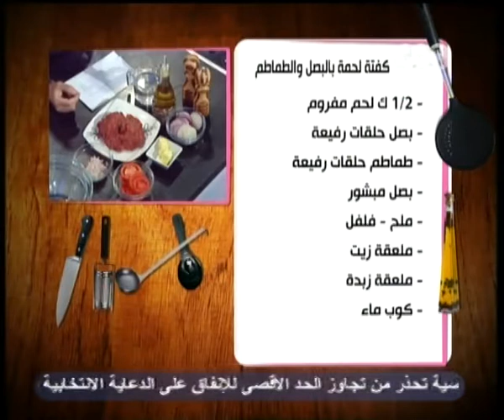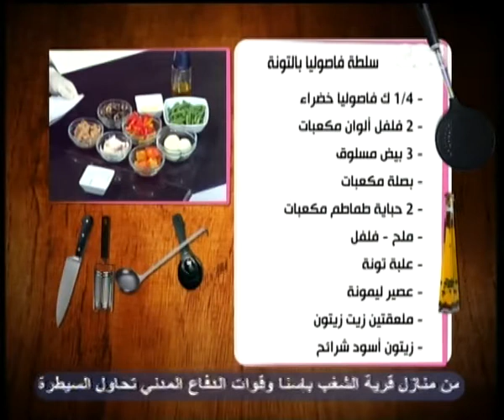الستات مبيعرفوش يطبخوا‪-‬كفتة لحمه-سلطة فاصوليا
الستات مبيعرفوش يطبخوا ‪-‬كفتة لحمه بالبصل والطماطم - سلطة فاصوليا بالتونه

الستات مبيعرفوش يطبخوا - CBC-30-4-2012